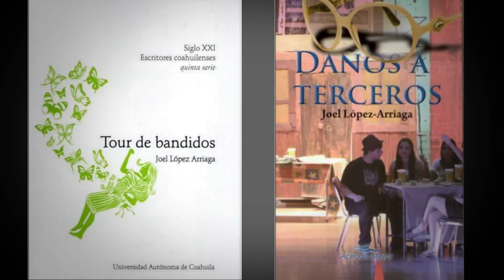GRACIAS JOEL LÓPEZ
Un pequeño homenaje a un grande del teatro en Coahuila, Joel López Arriaga